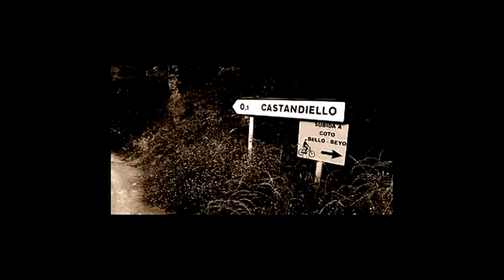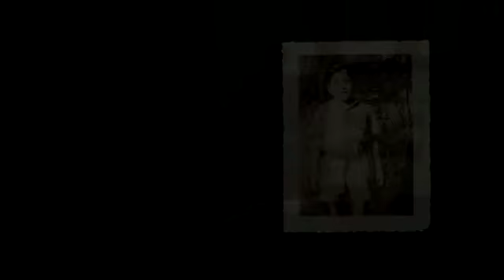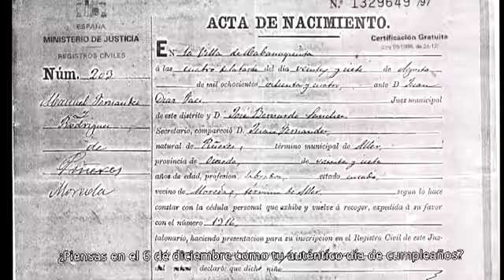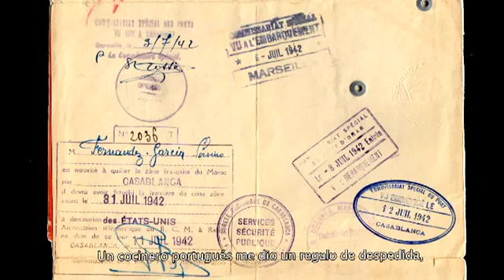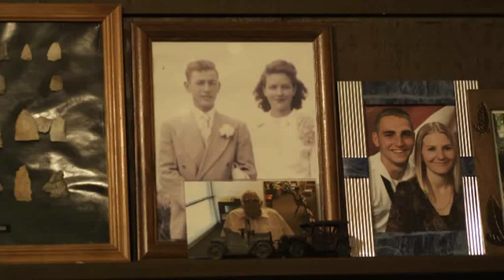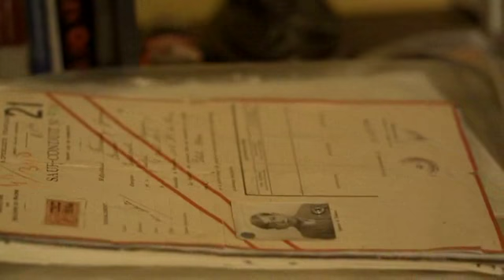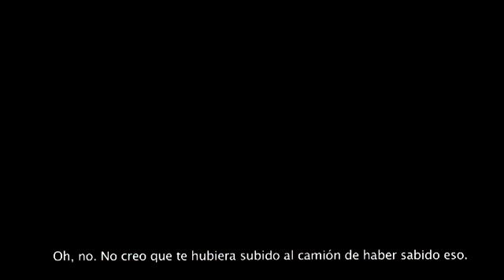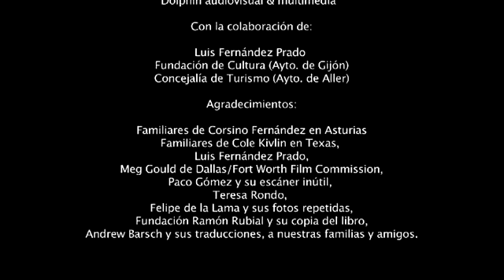Corsino, by Cole Kivlin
Largometraje Español. Una película de Luis Argeo.

Corsino fue uno de los miles de niños que dejaron España, escapando del régimen de Franco en 1936. En su caso, lo que iba a ser un destino temporal (USA), terminó convirtiéndose en su nuevo hogar. Ese fue el lugar en donde Corsino dejó de ser Corsino Fernández para convertirse en Cole Kivlin, un tejano, padre de muchos, escritor amateur, casi el típico arquetipo del estadounidense que se sienta en la entrada de su casa a mirar las horas pasar. Sesenta años después, Kivlin decide volver a Asturias para encontrarse a sí mismo y rastrear sus orígenes. Él no ve la memoria como una manera de resolver sus problemas con el pasado, sino que es la única forma de entenderse a sí mismo, y, finalmente, poder explicarse a los demás.
pelicula completa, pelicula gratis, creative commons, corsino, corsino by cole kivlin, franquismo, asturias